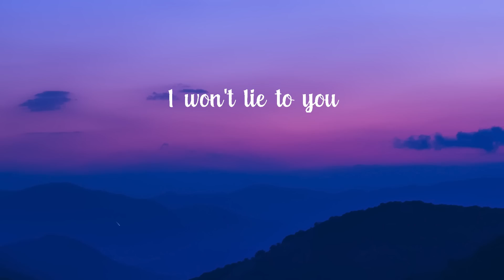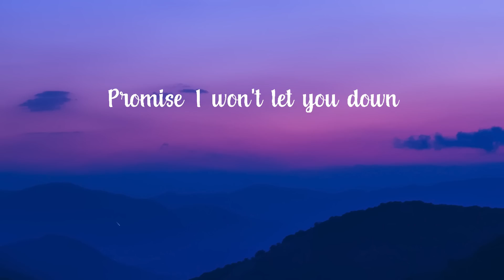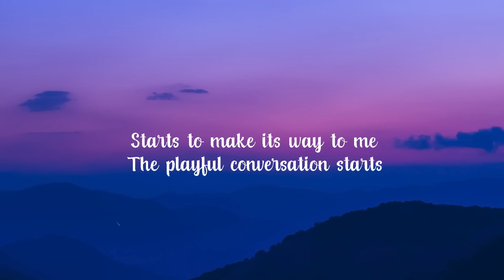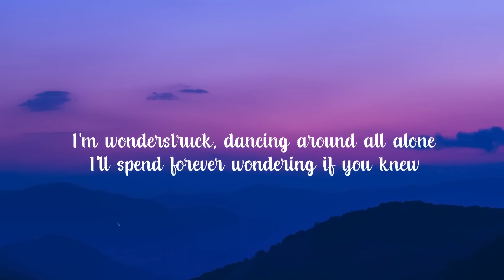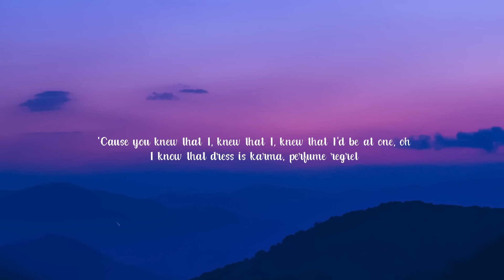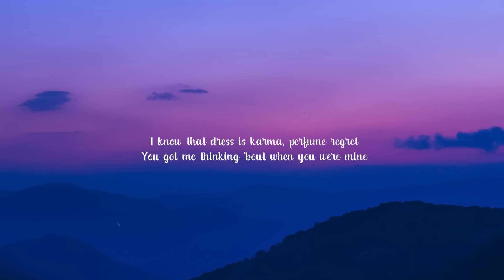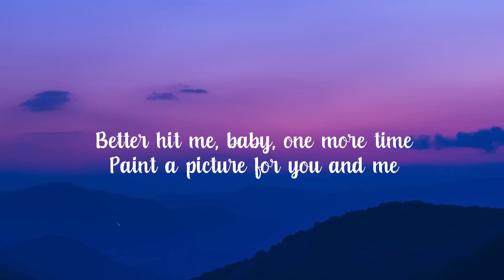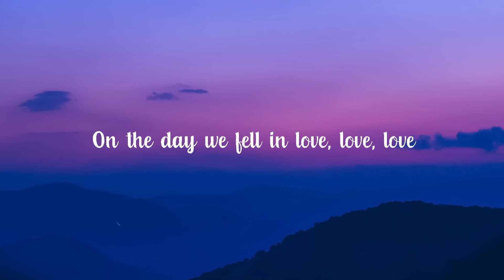Shawn Mendes - Treat You Better (Lyrics) | Taylor Swift, Charlie Puth, Anne-Marie,..